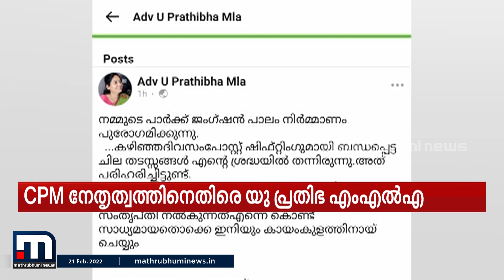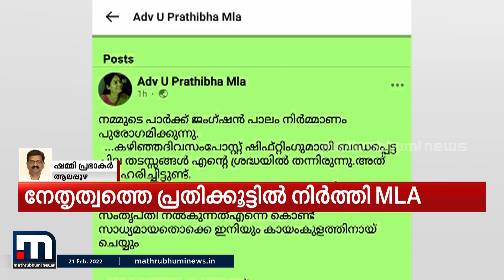കായംകുളത്തെ സിപിഎം നേതൃത്വത്തിനെതിരെ വിമർശനവുമായി യു.പ്രതിഭ MLA| Mathrubhumi News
കായംകുളത്തെ വോട്ട് ചോർച്ച എങ്ങും ചർച്ചയായില്ല. തന്നെ തോൽപ്പിക്കാൻ  പ്രവർത്തിച്ച പ്രാദേശിക മാധ്യമപ്രവർത്തകനെ പാർട്ടി ഏരിയാ കമ്മിറ്റി തീരുമാനപ്രകാരം ഹോസ്പിറ്റൽ മാനേജ്മെന്റ് അംഗമായി ഉയർത്തിയത് ദുരൂഹമാണ്.

Happy viewing!